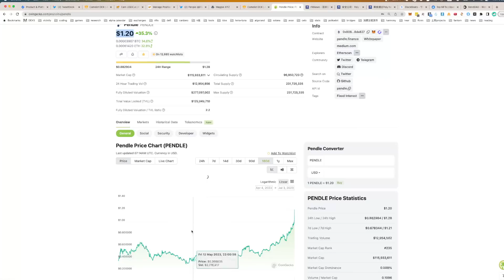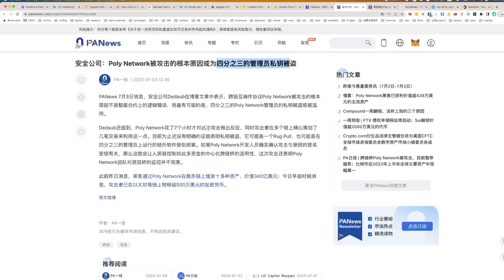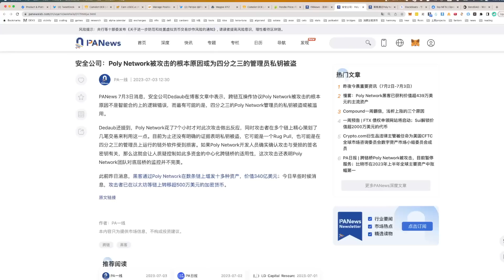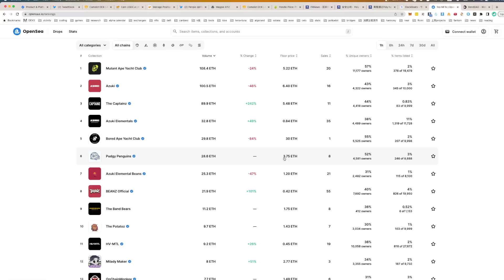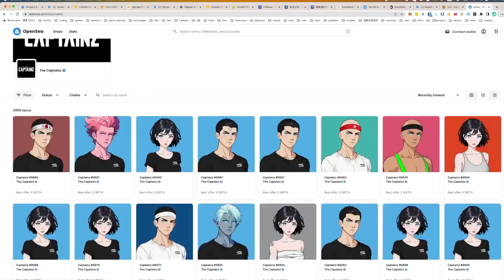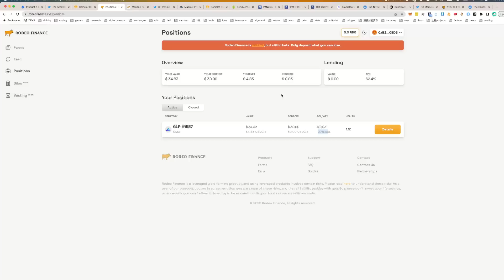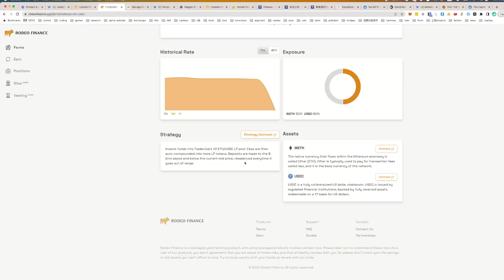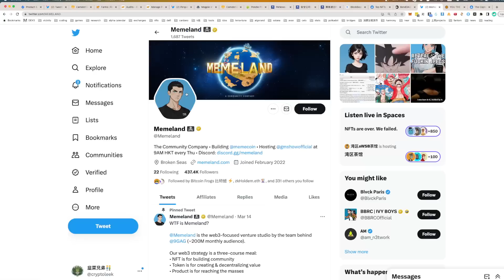Pendle 上币安 恭喜大家 NFT市场大跌 CaptainZ 开图 惊掉下巴 rodeofinance 正在IDO